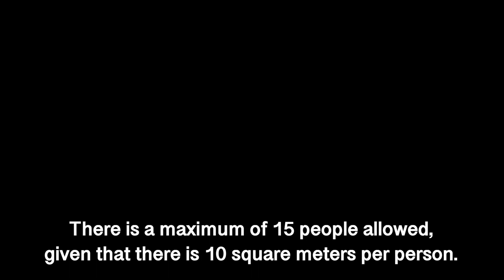Mededeling van de bisschop - 12 december '20